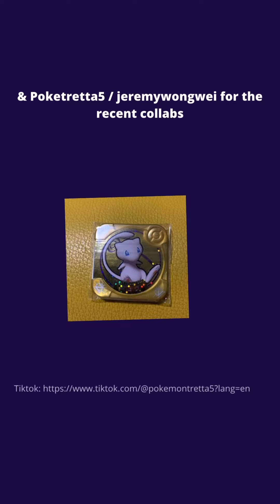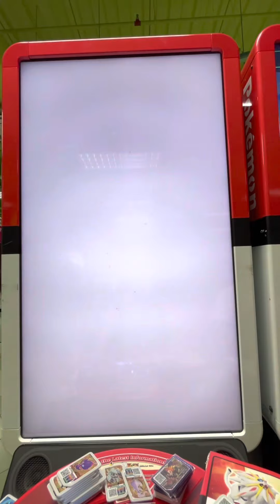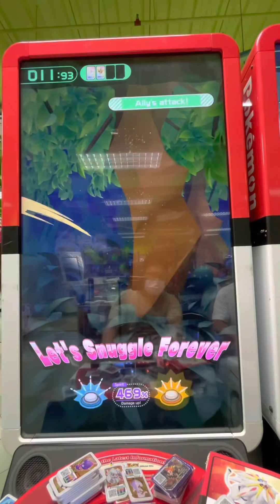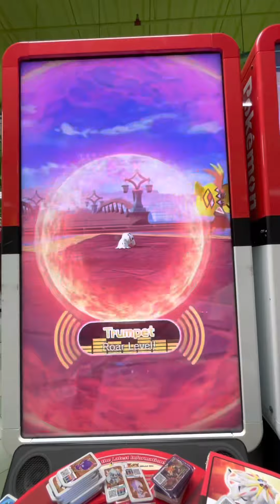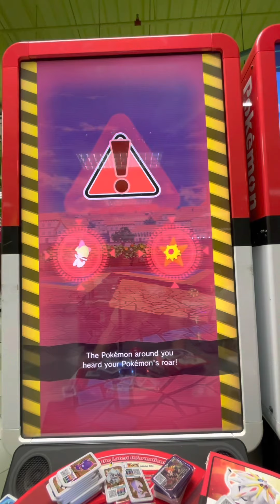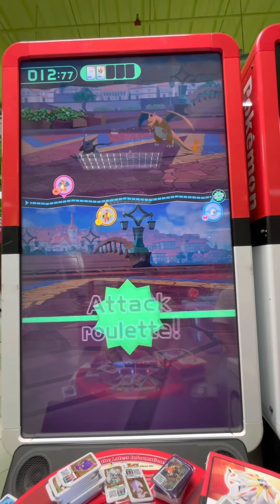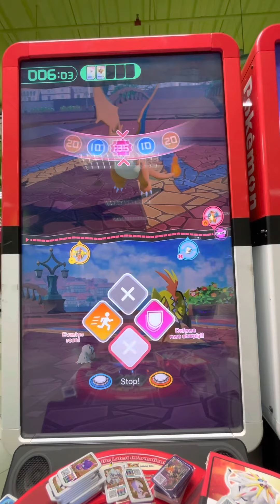Pokémon gaole part 4 (Greninja has appeared part final!!!)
Veteran trainer atsushi has appeared?!